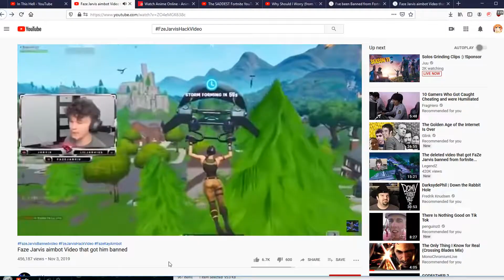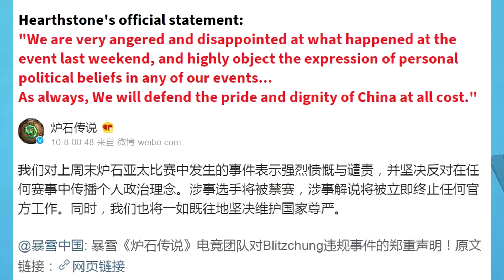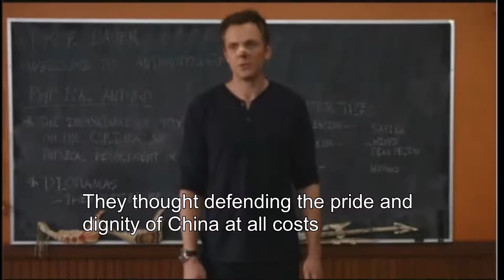Random Ha Gay Compilation (Part 14) ಠ_ಠ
"Even though they are aimbotters and Chinese Government shills they are more redeemable than you, because at least they are doing something they believe in". ಠ_ಠ

光復香港時代革命! ಠ_ಠ